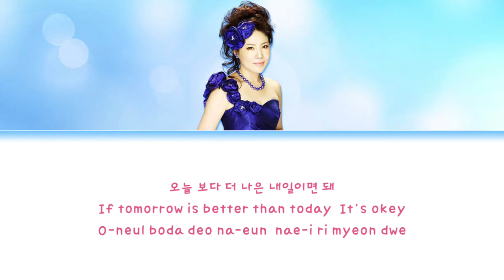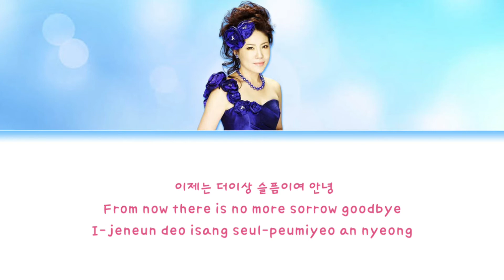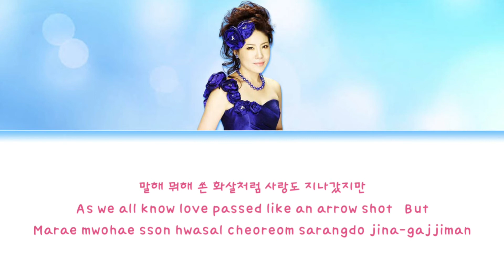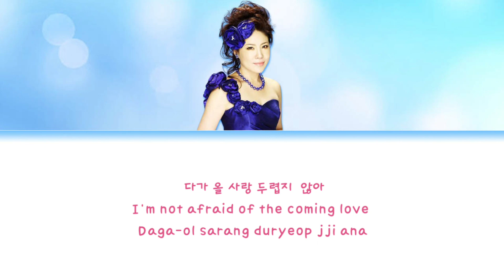AMOR FATI (아모르 파티) LOVE MY FATE - KIM YONJA (김연자) /Lyrics (가사) ENG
English pronunciation subtitles